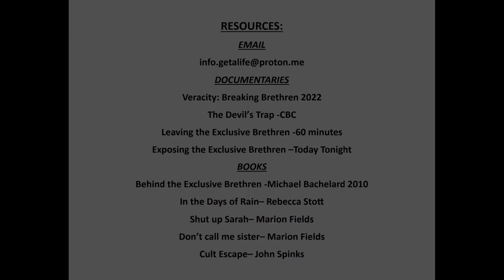Get A Life Podcast Ep. 34 with guest John Spinks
Listen to how our guest John Spinks decided as a young man to make his escape from the PBCC cult and what his plan for leaving looked like.  John reminded us their are over 40,000 different religions worldwide, and each one of them believes they are the "chosen" one.  So that means if you belong to a religion, you have approximately 40,000 to 1 chances of being in the "Chosen" one!  John explains how his experience led him to write a book about it years later and the emotional journey that writing the book took him on.  He received strict orders from inside the church not to write his book, which didn't slow him down, not even one bit!!